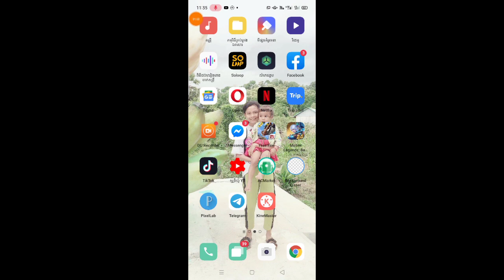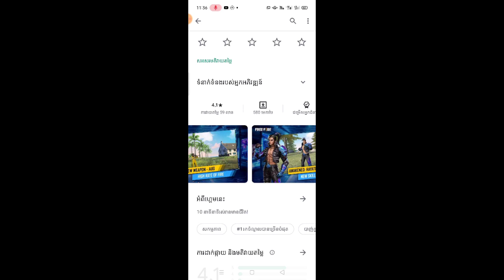ហេតុអ្វីFreeFireលេងមិនកើតចឹង!!🥺-In fact, they give no new animals😊🥰😍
ខ្ញុំមានអារម្មណ៍ថាហត់ណាស់🙂រាល់វីដេអូខ្ញុំរាល់ថ្ងៃមិនល្អមែនឬបានគ្មាននរណាមើលសោះ😔គ្រាន់តែ Like 1 ទៅវាថី😆

សួរស្តីអ្នកទាំងអស់គ្នាដែលជាអ្នកទស្សនាវីដេអូ Gamer
ខ្ញុំបាទសូមអរគុណចំពោះអ្នកទាំងអស់គ្នាដែលតែងតែទស្សនាវីដេអូខាងខ្ញុំបាទ ខ្ញុំនិងខិតខំបង្កើតវីដេអូថ្មីៗឲបានច្រើន សង្ឃឹមអ្នកទាំងអស់គ្នានិងពេញចិត្ត😝
                         😝សូមអរគុណ😝